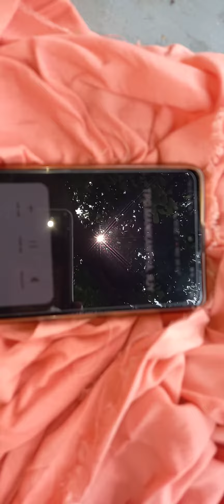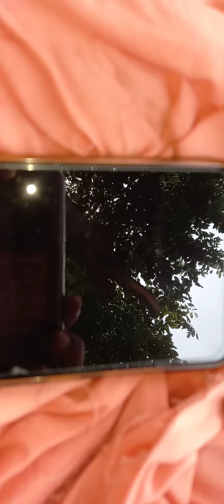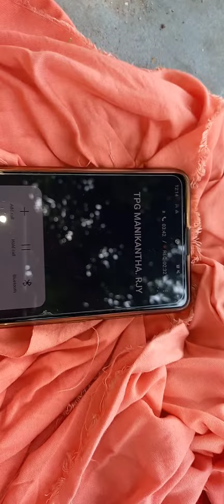అర్చకులు, అర్భకులు ఆపై అనారోగ్యం 😢